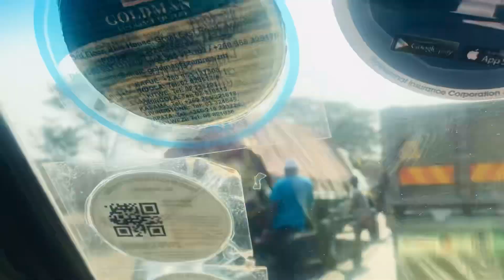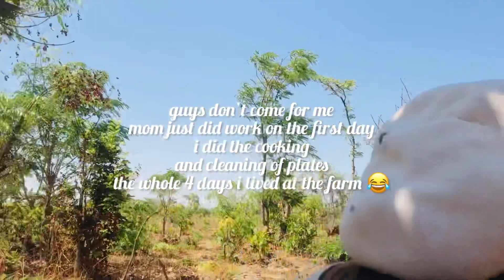I ALMOST LOST MY LIFE 😳// My Experience At The Farm For The First Time After Coming Back from China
i want to thank all my returnees 🥰😍

❤️In this video i went to the farm for the first time after coming back from China.
❤️Was Involved in an accident on my way to the farm with Mom

WATCH TILL THE END TO UNDERSTAND THIS VIDEO